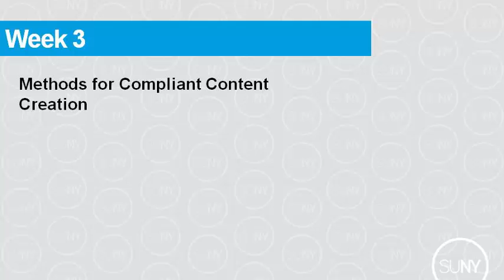SUNY Accessibility: Designing and Teaching Courses for All Learners Week 3 Introduction